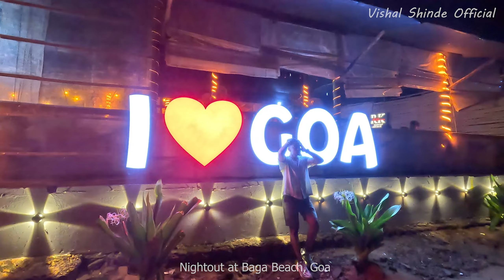Night Out at Baga Beach: Goa’s Vibrant Evening (बागा बीचवर रात्रीचा अनुभव) | VLOG-12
English:
Experience the magic of Baga Beach at night in this vlog! Known for its lively nightlife and stunning views, Baga Beach is a must-visit destination when in Goa. Join me as we stroll along the sandy shores, enjoy the beach shacks, and soak in the vibrant atmosphere filled with music and laughter. From delicious seafood to dancing under the stars, this night out is packed with unforgettable moments. Let’s explore the lively beach party scene and the local flavors that make Baga Beach a favorite among visitors!

Marathi:
या व्लॉगमध्ये, बागा बीचवरील रात्रीच्या जादूचा अनुभव घ्या! जीवंत रात्रीच्या जीवनासाठी प्रसिद्ध असलेला बागा बीच गोव्यातील एक अविस्मरणीय गंतव्य आहे. आपल्या वाळूच्या किनार्यावर चालताना, समुद्र किनार्‍यावरील शाक्सचा आनंद घेताना आणि संगीत आणि हसण्याच्या आनंदाने भरलेल्या जीवंत वातावरणात सामील होण्यास तुमचे स्वागत आहे. स्वादिष्ट समुद्री अन्न खाण्यापासून ते ताऱ्यांच्या खाली नाचण्यापर्यंत, ही रात्रीची सफर अविस्मरणीय क्षणांनी भरलेली आहे. बागा बीचवरील जीवंत पार्टी सीन आणि स्थानिक चवींचा शोध घेऊया!